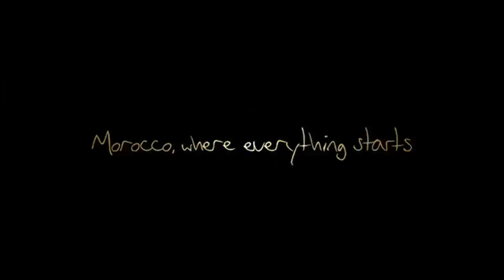China and Russia stage naval drills near North Korea amid heightened tension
China and Russia have begun military drills near North Korea in the latest show of force in the region.

The naval exercises – the second between the two powers this year – are reported to be taking place near Russia’s far eastern port of Vladivostok.

US and South Korean forces are also staging joint air operations in the Korean peninsula.

The flurry of military drills comes ahead of a UN General Assembly meeting on Tuesday where Pyongyang’s atomic ambitions are expected to loom large.

Beijing and Moscow have repeatedly called for a peaceful solution and talks to resolve the North’s nuclear programme.

On Friday, Kim Jong-uns reclusive regime fired another mid-range ballistic missile over Japan.

That came less than two weeks after it conducted its sixth and most powerful nuclear test.

Over the weekend US Ambassador to the UN Nikki Haley said the United Nations Security-Council had run out of options on containing Pyongyang’s atomic programme, warning that Washington might have to turn the matter over to the Pentagon.